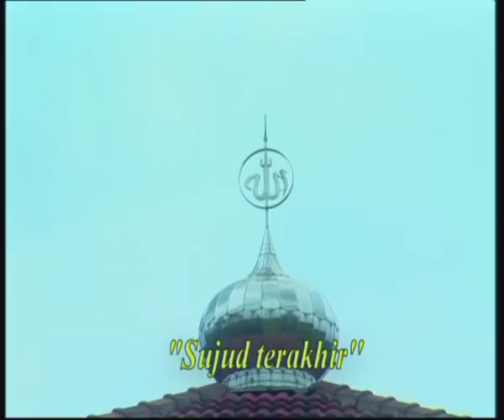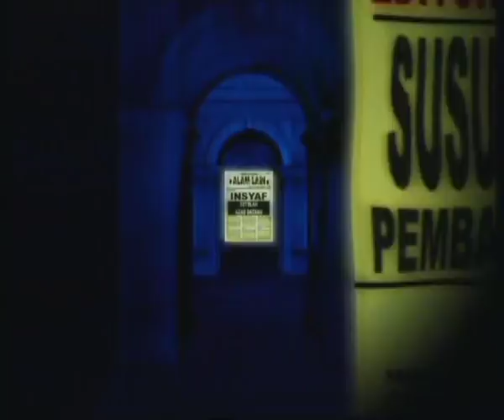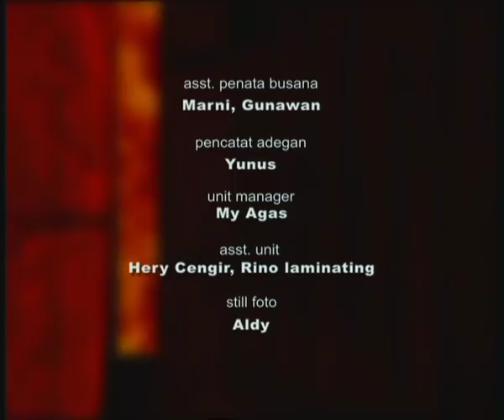Taubat - Episode 40 Sujud Terakhir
Pembawaannya yang tenang dan jarang bicara, ditambah kharisma dan usianya yang muda, membuat Ustadz Dafa disegani. Gaya berpikirnya moderat dan maju. Selain menjadi ulama, Ustadz Dafa juga seorang pengusaha muda. Dia pemilik studio kaligrafi yang memiliki jaringan usaha luas. Banyak gadis cantik yang memburunya. Tapi Ustadz Dafa cenderung menutup diri dari "tawaran cinta" karena trauma atas masa lalunya.

Seiring perjalanan waktu, kehidupan cintanya ikut berubah. Ustadz Dafa berkenalan dengan gadis cantik dan alim bernama Najwa. Perempuan santun ini sukses mengubah paradigmanya tentang arti cinta sesungguhnya.

Sebagai ustadz, Dafa banyak menjumpai orang-orang yang terlena dalam dosa, mulai dari pengusaha yang tamak oleh harta, pelaku kriminal, hingga pemuja ilmu gaib. Ada yang akhirnya bertaubat, ada pula yang mati dengan membawa dosa.

Penasaran? Ikuti kisah Ustadz Dafa dalam sinetron Taubat Indonesia!

Pemeran:
Primus Yustioso
Indah Kalalo